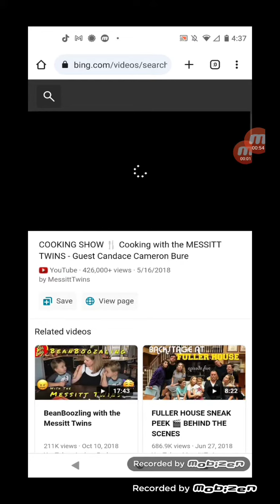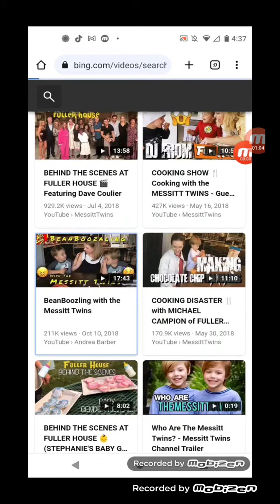messitt twins help us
messitt twins cook and more do the help us